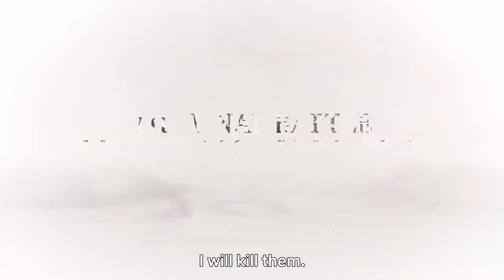Record of Ragnarok II | Official Trailer #3 | Netflix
This anime, based on the popular manga serialized in Monthly Comic Zenon and which has sold over 14 million copies, enters its second phase!

The original hit manga has won numerous manga awards, including the Kono Manga ga Sugoi! 2019 for male readers, the Nationwide Bookstore Employees' Recommended Comics of 2019, and the 2nd Manga Shimbun Prize!
Bringing this intense world to the screen is Graphinica, the animation studio behind “Juni Taisen: Zodiac War” and “Hello World,” who have depicted many fierce 3D CGI battles in anime such as “Blade of the Immortal,” “Promare” and “Girls und Panzer.”

The 13 one-on-one battles between representatives of gods and humans across the entire world for the survival of humanity begin once more! Blood flows and fists fly in these intense battles of strong convictions!

All 15 episodes
First part (episodes 1-10) now streaming
Second part (episodes 11-15) begins streaming 12 July, only on Netflix